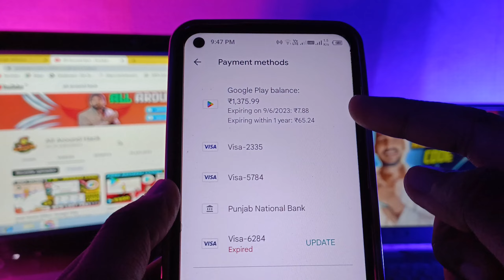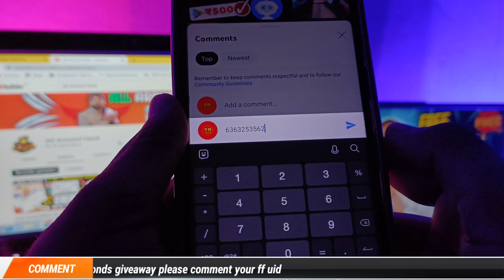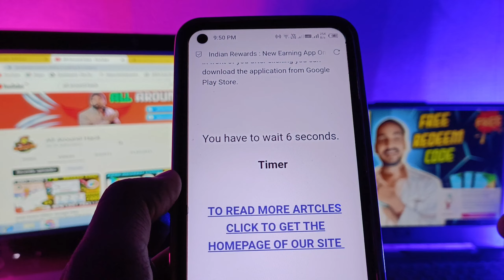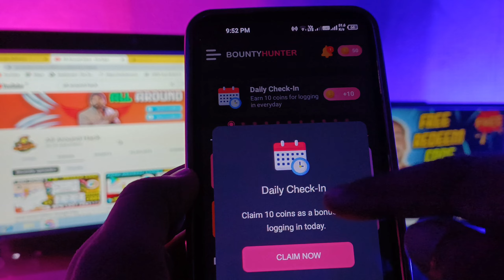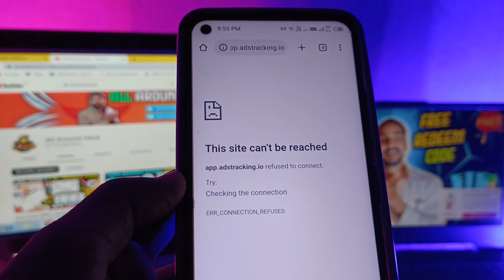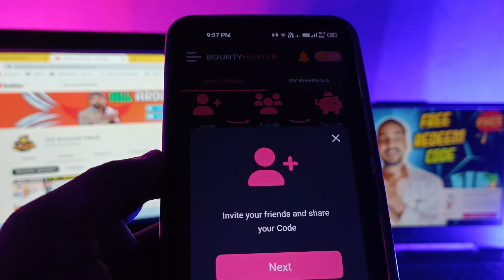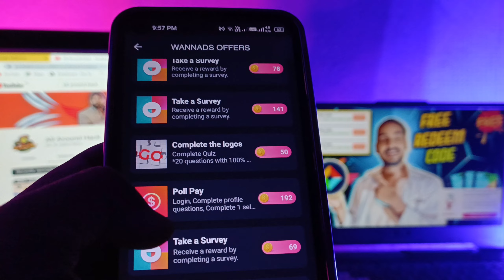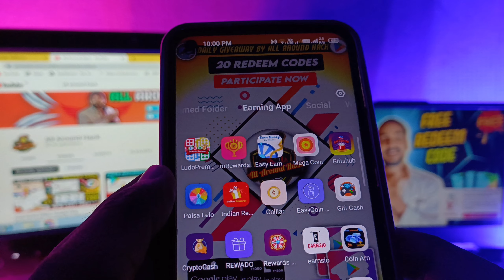2022 Best💯 | free redeem code App | Google play Gift Card Earning App | How to get Free Redeem code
2022 Best💯 | redeem code App | Google play Gift Card Earning App | How to get Redeem code

🔗App Link:- Watch Video

Time-Stamps:-
0:00 Google Play Redeem Code App
0:50 Google Play Redeem Code
1:10 How to get Redeem Code
1:50 Google Play gift card codes
2:10 google play redeem code
2:20 Google Play gift card
2:50 New Redeem Code App 2022

1. Redeem code
2. Google Play Redeem Code 🆓
3. Google Play Redeem code kaise le
4. Redeem Code kaise le
5. How to get free Redeem code
6. Google Play gift card mein kaise le
7. redeem code mein kaise milta h
8. redeem code kaise le
9. google Play Redeem code
10. redeem code free fire mein kaise le

Top Search 🔍
Google Play Store Gift Card

☺️In today's video, I want to share with you EXACTLY Google Play Gift Card in hindi, this is the video for you!
I Hope All Your Questions Are Answered | आशा। In Hindi 2022